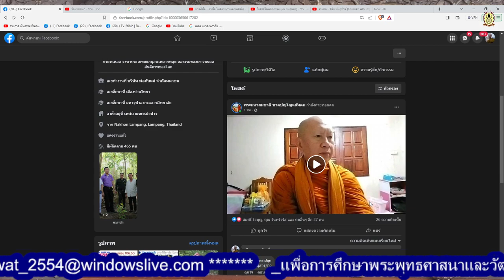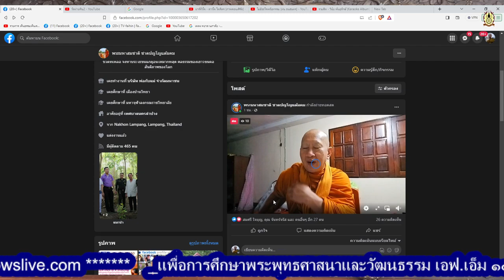EP.16-พระมหาสมชาติ ชาตปญฺโญ วัดบรรพตสถิตย์ จ.ลำปาง